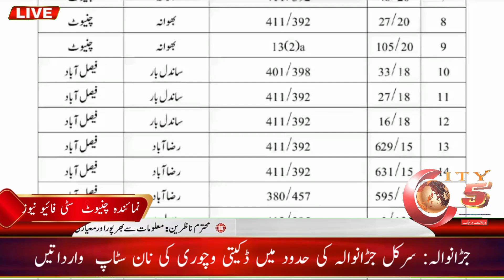Chinut. Police encounter in the area of ​​the police station, one accused was arrested in an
injured condition, further action is going on  Vo  Chinut.   Three armed suspects opened fire on the police party and freed the co-accused from police custody. ASI element Abbas team also retaliated under the right of self-determination during the search operation.  Ali arrested As soon as the incident was reported, senior police officers and a heavy police force reached the spot. A search operation is underway in the area to find the accused.